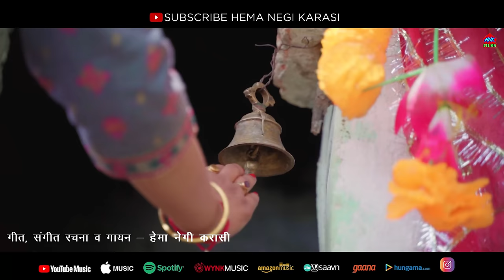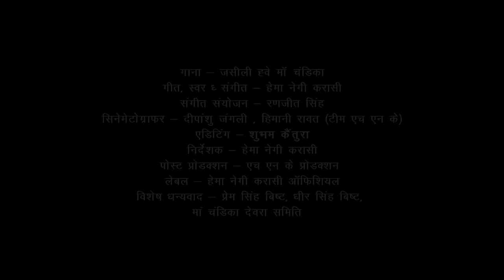जसीली ह्वे माँ चंडिका -"jaseeli hwei maa chandika" |Hema Negi Karasi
जसीली ह्वे माँ चंडिका -"jaseeli hwei maa chandika" | Official Video |Hema Negi Karasi

Hi
🙏I'm Hema Negi Karasi Welcome to our YouTube
channel HEMA NEGI KARASI OFFICIALS
गाना---जसीली ह्वे मां चंडिका
गीत/स्वर/संगीत -- हेमा नेगी करासी
संगीत संयोजन --- रणजीत सिंह
सिनेमेटोग्राफर -- दीपांशु जंगली , हिमानी रावत (टीम एच एन के)
एडिटर -- शुभम  केंतुरा
निर्देशक--- हेमा नेगी करासी
पोस्ट प्रोडक्शन -- एच एन के प्रोडक्शन
लेबल--- हेमा नेगी करासी ऑफिशियल
विशेष धन्यवाद --प्रेम सिंह बिष्ट, धीर सिंह बिष्ट,देवेन्द्र सिंह जग्गी
                      दशज्यूला मां चंडिका देवरा समिति

जसीली ह्वे माँ चंडिका
chandika bhajan
chandika bhawani
जय चंडिका भवानी
hema negi karasi new song
jaseeli hwei maa chandika
hema negi karasi jaseeli hwei
garhwali bhajan jaseeli hwei
माँ चंडिका
hema ke chandika bhajan
hema ke devi bhajan
bhajan chandika maaजसीली ह्वे

Note: Please do not copy or upload without the permission of Hema Negi Karasi Official & HNK Films Mart Llp